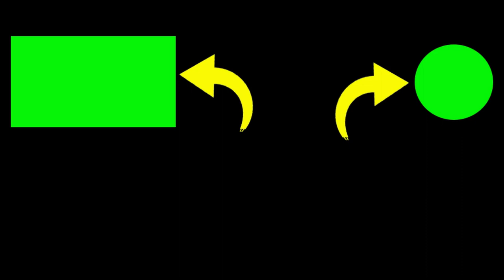Tradisi Jawa "Methik Pari" yang Hampir Punah, Filosofi Dewi Sri Sebelum Panen Padi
Methik Padi (wiwitan Padi) adalah tradisi nenek moyang tempo dulu dengan filosofi memboyong Mbok Dewi Sri (Dewi kemakmuran) sebelum panen berlangsung. Tradisi methil adalah kegiatan berupa ritual dan prosesi yang dilakukan oleh petani sebelum mereka melaksanakan panen padi. Kegiatan ini tak lain adalah ucapan syukur kepada Allah SWT atas limpahan rejeki panen padi. Kemudian juga memohon keselamatan baik petani yang menggarap sawah termasuk tanaman padi yang ditanam. Serta meminta kelancaran serta dijauhkan dari bahaya maupun hama yang bisa merusak tanaman padi. wiwitan pari

2. Jika kalian punya pertanyaan silahkan komen.

Terimakasih